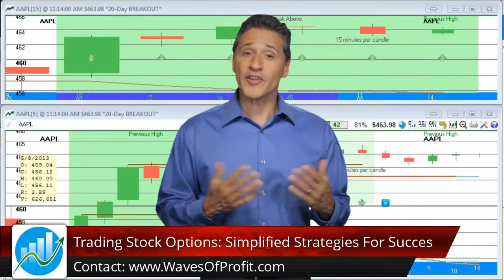Trading Stock Options: Simplified Strategies For Succes Superb Five Star Review by Joe P.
Trading Stock Options: Simplified Strategies For Succes reviews
New Review

Loved it!

I have been interested in Stock Options for a long time and this course delivered. It was super engaging and easy to understand. When it comes to a subject like Stock Options it can be overwhelming.

This course really helped me understand what I needed to in a very clear concise manner. Thank you Scott and Allen!

Trading Stock Options: Simplified Strategies For Succes

Register for our $299 experienced Day Trading class, 'Trading Stock Options II: Simplified Strategies For Success', for $47

Sign up for our $67 starter Options Trading class for $19

Our 3rd class, Stock Option Trading 3 - Easy Advanced Profits and Success, takes you into more profitable trading strategies with our Stock Options  mentor, Steven Wright. Regularly $299, you can ramp up your trading for just $27!